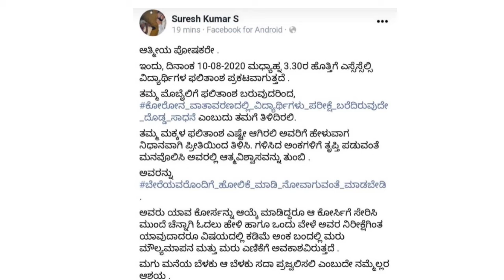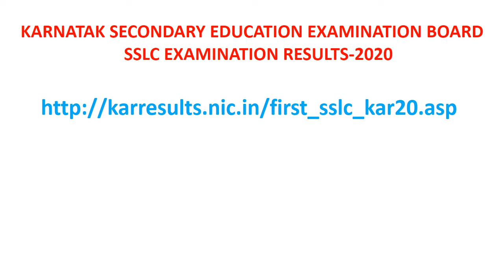SSLC RSULTS-2020 Chikkaballapur first place & yadagiri last place.